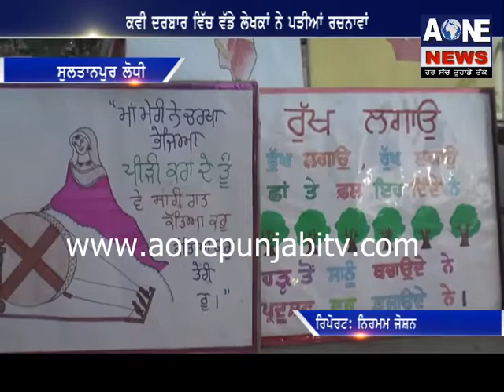ਸੁਲਤਾਨਪੁਰ ਲੋਧੀ ਵਿੱਚ ਕਰਵਾਇਆ ਗਿਆ ਪ੍ਰੋਗਰਾਮ